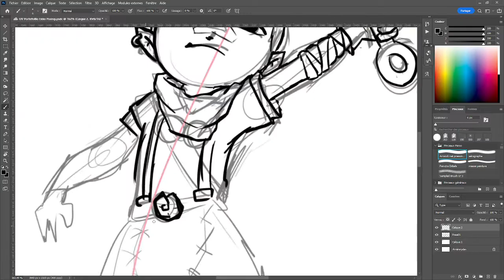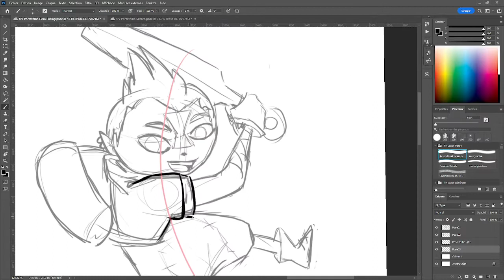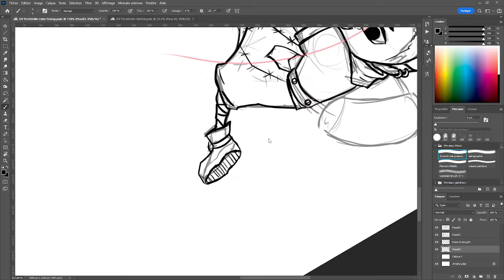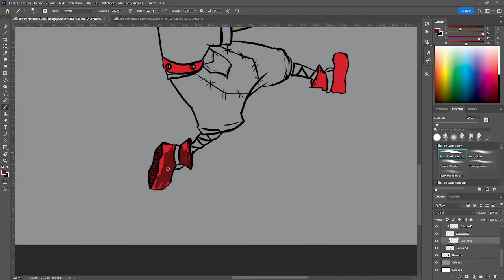Character Design // Ekko // Posing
Je vous présente mon processus de création pour le posing du champion Ekko de leagueoflegends dans l'univers de zelda The Wind Waker.